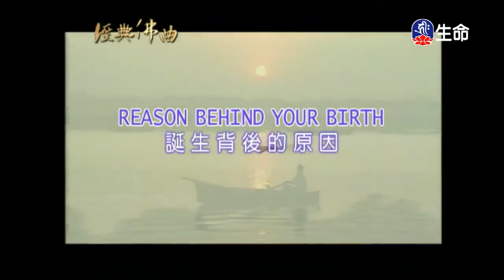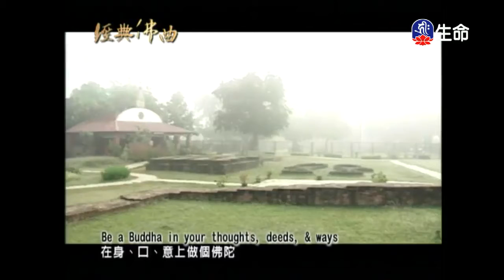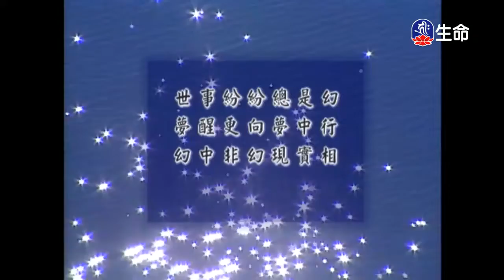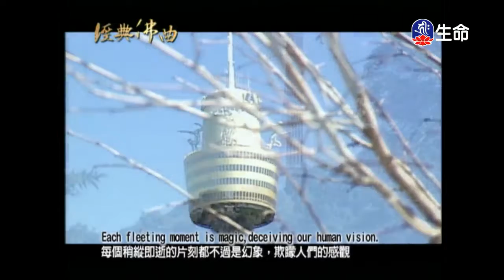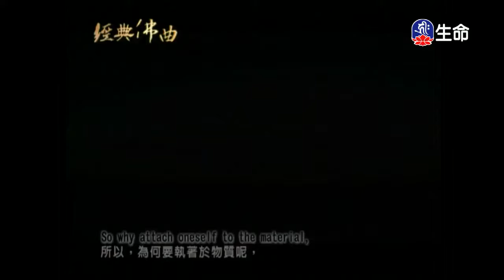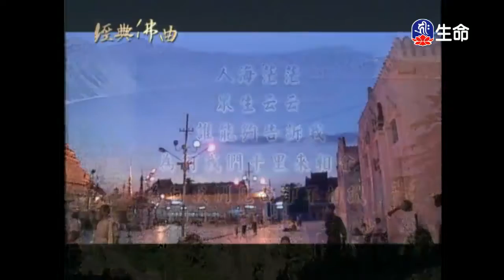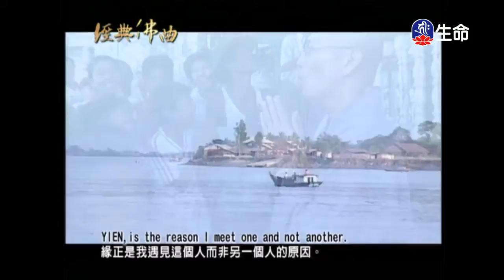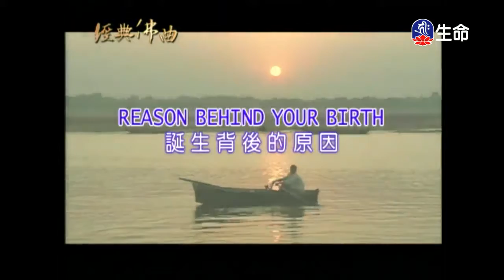經典佛曲(1)-1_經典佛曲_(lifetv_20200204_04:00)